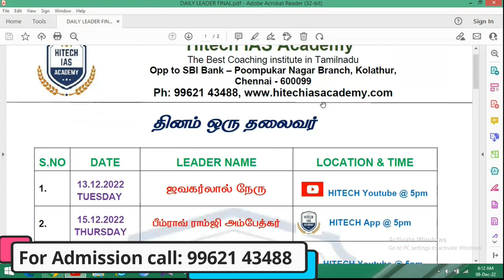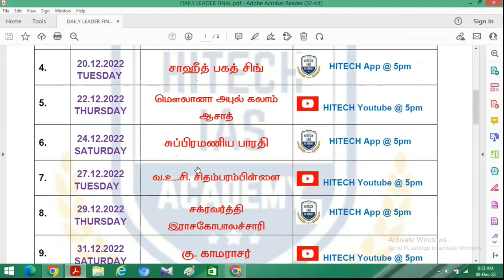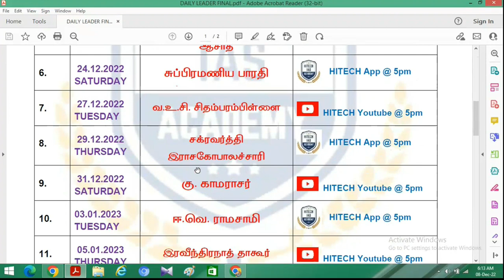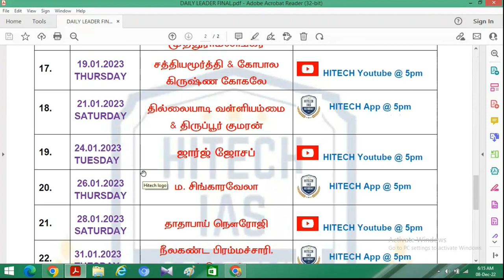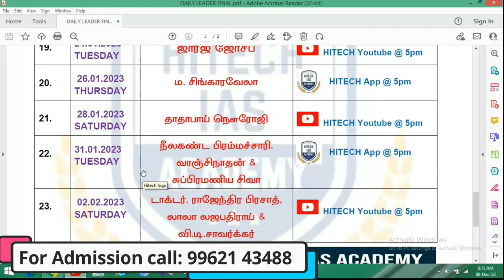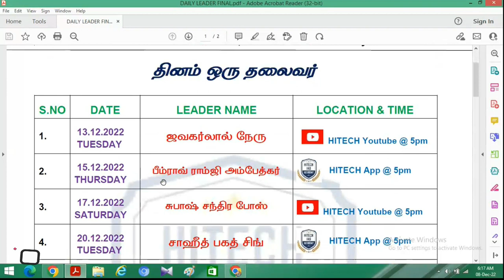TNPSC | INDIAN NATIONAL MOVEMENT | INM | DAILY ONE LEADER | COMING SOON | FOR ADMISSION 9962143488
Features:
• Regular & Weekend Classes.

Regards
Hitech IAS Academy